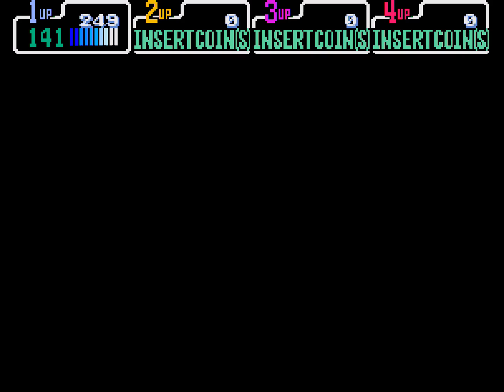Messing Around With Teenage Mutant Ninja Turtles